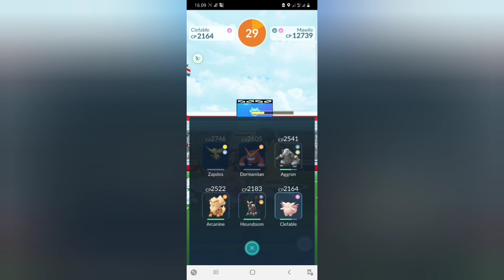Pokemon G0 || Pertarungan Arena Pokemon Part 76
Terimah Kasih Udah Menonton